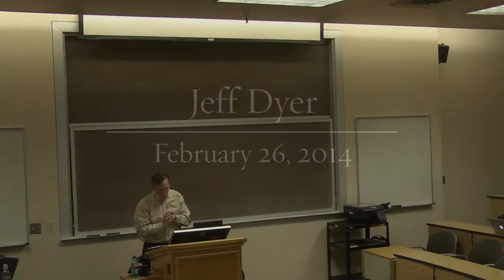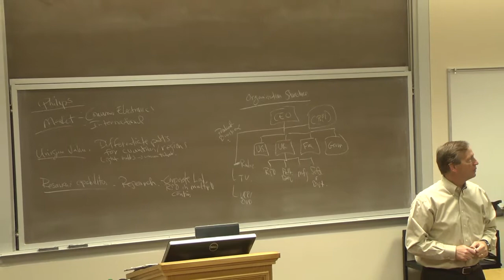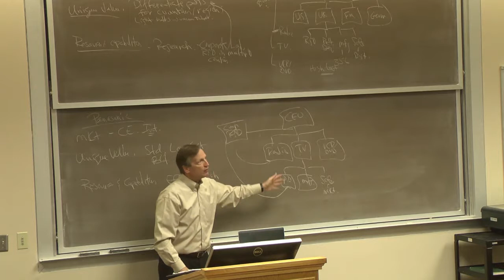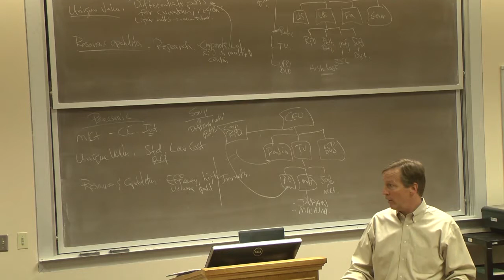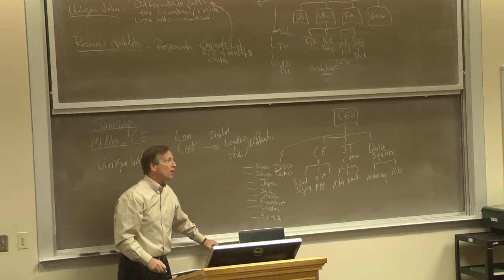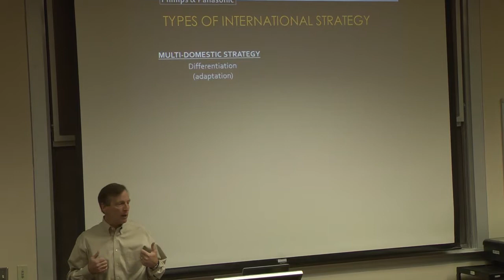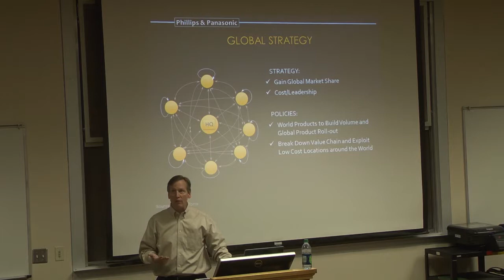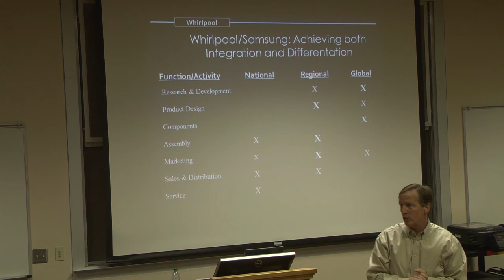Samsung Case 2 26 14